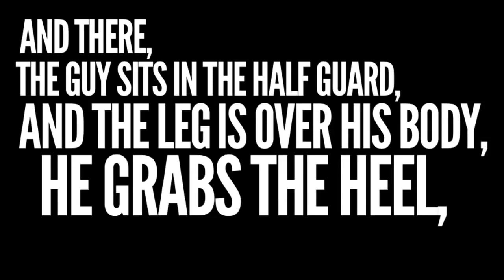Бас Руттен о бое на земле русская озвучка